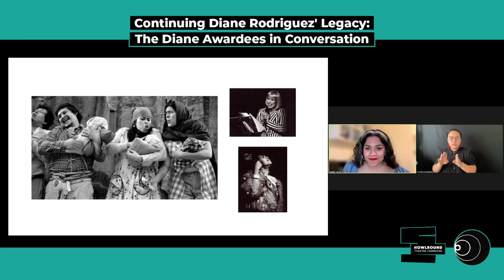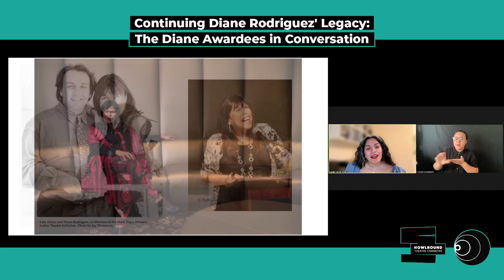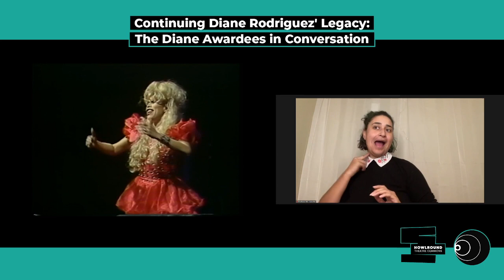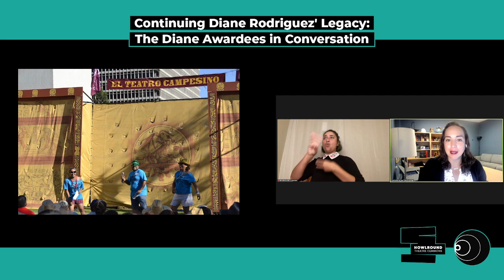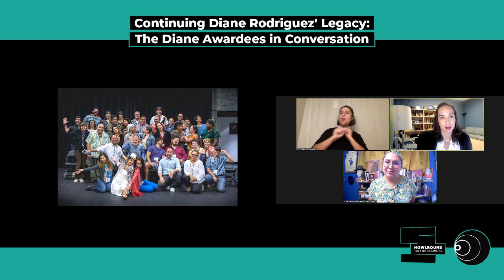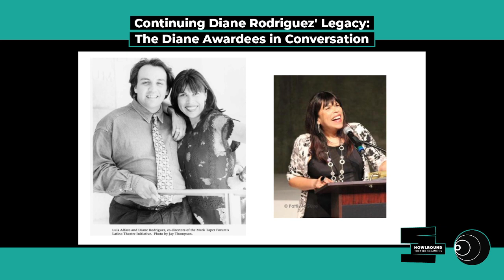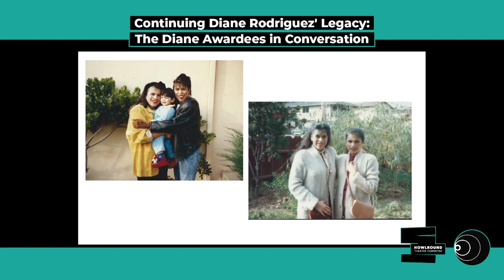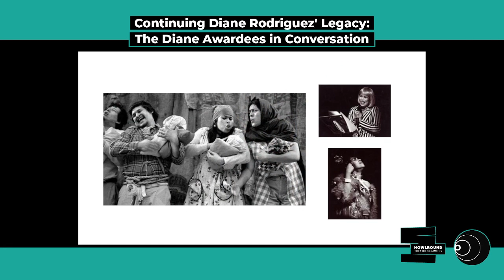Continuing Diane Rodriguez' Legacy with the Latinx Theatre Commons on Tuesday 3 October 2023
Latinx Theatre Commons (LTC) in celebrate the 2022 and 2023 recipients of the Diane Rodriguez Teatrista Award on Tuesday 3 October from 7 p.m. - 8:30 p.m. EDT (Boston, UTC -4). Patricia Garza and Adriana Gaviria speak in conversation about their careers, learnings from their mentors and Diane, and their hope for the Latine theatre field. This conversation is moderated by Chantal Rodriguez and introduced by Jose Delgado.

The Diane is the LTC’s first award dedicated to an individual working in the theatre field who is committed to increasing Latinx representation across disciplines. Named in honor of director, writer, performer, and advocate Diane Rodriguez, this award aims to support theatremakers in continuing her legacy. It also includes a $5,000 unrestricted award.

Jose Delgado
Jose has fifty years of experience in theatre and artist management as a general manager, tour manager, administrator, producer and business manager. He was a member of El Teatro Campesino and currently sits on their board of directors. He also served seven years on the Cornerstone Theater Company's board of directors, six of those years as the chair. He was the producing director of the Ojai Playwrights Conference for ten years and has served on their board of directors since 2011. As owner of Pleiades Management, he manages Mariachi Sol de Mexico and Mariachi Reynas de Los Angeles.

Patricia Garza
Patricia Garza is a producer, advocate, educator, and facilitator based in East Los Angeles on Tongva/Kizh land. Patricia is the producer and director of Los Angeles programs at Los Angeles Performance Practice (LAPP). Before joining LAPP, they served as the director of programs and engagement at the Network of Ensemble Theaters (NET) and have now shifted into the role of NET/TEN program director, continuing to manage NET’s cornerstone grant program. Patricia was a member of the artistic staff at Center Theatre Group (CTG) for over a decade, where they worked alongside Diane Rodriguez in her role as CTG associate artistic director for six years. Patricia has served as a grant panelist for the NEA, Los Angeles Department of Cultural Affairs, and the Los Angeles County Department of Arts and Culture, among others. Patricia works with other theatre professionals nationally on issues surrounding anti-racism towards collective liberation, with a focus on the LGBTQIA+ community, through artEquity.

Adriana Gaviria
Adriana Gaviria is an actress, voice-over artist, writer, director, advocate, and creative producer. She has performed at regional theaters across the nation—most notably Yale Repertory Theatre, Dallas Theater Center, Denver Center, Arizona Theatre Company, Pasadena Playhouse, Marin Theatre Company, Alabama Shakespeare Festival, Chicago Shakespeare Theater, and Miami New Drama as well as with numerous theater companies in New York. Television/Film: Law & Order: CI, Person of Interest, Sueños. She is founding member/co-artistic director of the Sol Project, producer of SolFest, and serves on the executive team as director of technology and innovation at Parent Artist Advocacy League. She is founder of North Star Projects, an arts initiative hoping to create a better world, one project at a time. Advisory boards: 50 Playwrights Project, FIU Theatre Alumni. Steering Committees: DRAMA, Latinx Theatre Commons. Training: NALAC Advocacy Leadership Institute, NALAC Leadership Institute. BFA, Florida International University; MFA, the David Geffen School of Drama, Yale University. Member of the Actors Center, SAG-AFTRA, and AEA. Adriana embraces the human spirit and aims to empower, inspire, and build community through her work. Website.